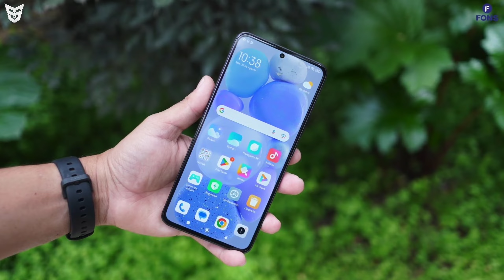Top 20+ Upcoming Smartphones In September 2023 | EXCLUSIVE!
Dosto Ye Video Main Maine Aapko 10 Se Bhi Zada Smartphones Ke Bare Main Bataya Hai Jo September 2023 Ke Month Main Launch Honge.Mujhe Umeed Hai Ki Aapko Ye Video Pasand Aaya Hoga.

🟢 Timestamps
Jai Hind Jai Bharat 🇮🇳
0:00 Apple September Event Details
0:51 Realme Upcoming Smartphones In September 2023
1:26 Samsung Upcoming Smartphones In September 2023
2:10 iQOO Upcoming Smartphones In September 2023
2:38 Vivo Upcoming Smartphones In September 2023
3:33 Oppo Upcoming Smartphones In September 2023
4:12 Poco Upcoming Smartphones In September 2023
4:38 Redmi Upcoming Smartphones In September 2023
5:18 Honor Tech Upcoming Smartphones In September 2023
5:28 Xiaomi Upcoming Smartphones In September 2023
5:57 Motorola Upcoming Smartphones In September 2023
6:27 Tecno Upcoming Smartphones In September 2023
6:41 Infinix Upcoming Smartphones In September 2023
6:59 OnePlus Upcoming Smartphones In September 2023
8:15 End Screen Videos!

Realme GT 5 & Vivo V29e Launched | Moto Edge 40 Neo And Edge 2023 | Galaxy S23 FE 🇮🇳 | Reliance AGM

OnePlus Nord 5 | Pixel 8a | Galaxy S23 FE Event | iQOO Z8 Series & Moto G84 Launch Date | Xiaomi 13T

Honor 90 In 🇮🇳 | iQOO Z8 Z8x Specs | Xiaomi 14 Pro 🇮🇳 | Moto G54 Moto G84 Renders | Realme GT 5 Date